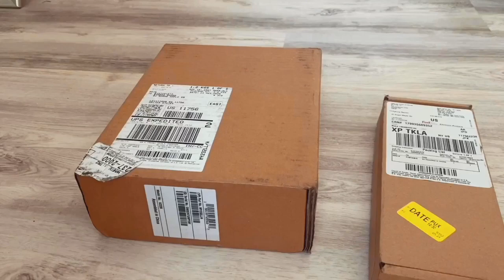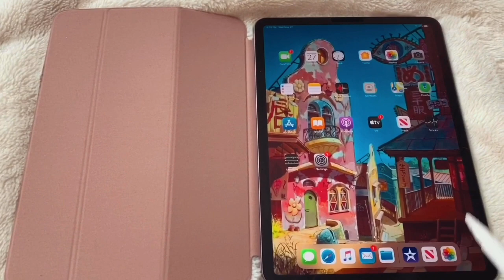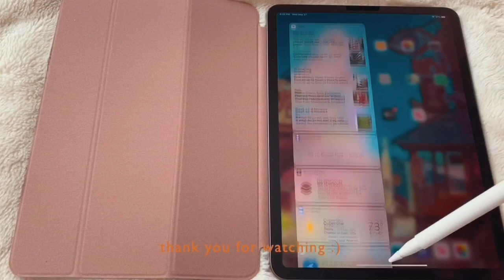Unboxing ipad pro 11” 2020 + accessories 🍎✨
Hi everyone, here’s me unboxing my new iPad Pro and some accessories :)

Both iPad and Apple Pencil are from the Apple Store

Screen protector

iPad case

Pencil case